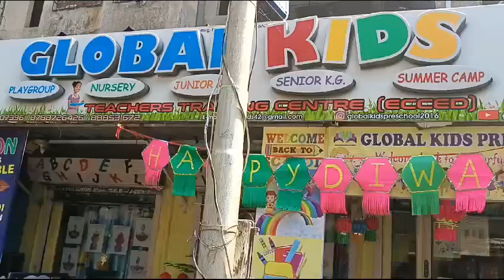Sr Kg 2024 (🎇 Happy Diwali 🪔)